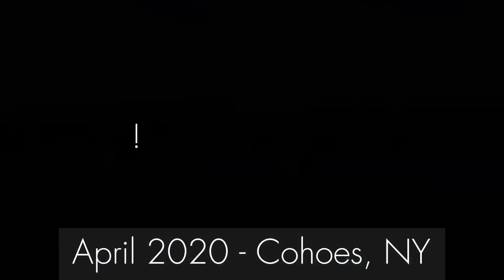Compilation of Trains | Part 1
This is a compilation of different trains from April 2017 to April 2020

About the channel:

This channel includes videos of trains in various locations around the county and also my model railroad which is the "Freelance"  Cumberland Division HO Scale layout based loosely on the Chessie System and early CSX. Originally I modeled the New Haven Railroad but wanted to do something a little different.